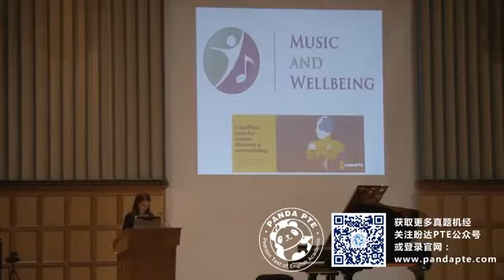Panda PTE RL Retell Lecture - Music and well-being真題機經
音頻與考試完全相同
So, what do we mean by well-being? Health, happiness, a sense of achievement and contentment, a state of mind and body where people can thrive. Well-being is not something that is purely limited to people who are facing extraordinary challenges in their lifestyle, health or personal circumstances, everybody here has a level of well-being. Music so often forms an intuitive part of our well-being management, music to pick us up, music to calm us down, music to heal our sorrows. Our aim through research is to move from this level of intuitive application of music through to informed use in our communities to take the next step in the understanding of the power of music in human life. Music already works for us on so many levels whether it’s soothing and teaching our infants bringing people and communities together adding spirit to our work and personal endeavors, but there is no reason to stop here.